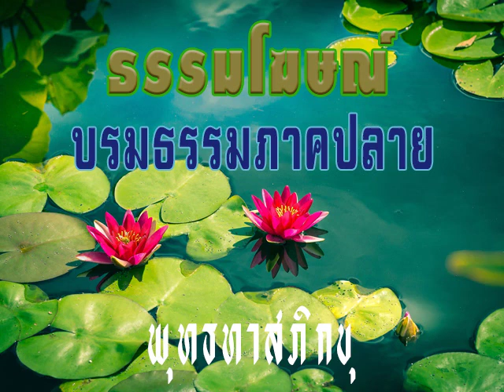2512 05 12 การฝึกอานาปานสติ หมวดที่ ๑ บุพภาคการเตรียม